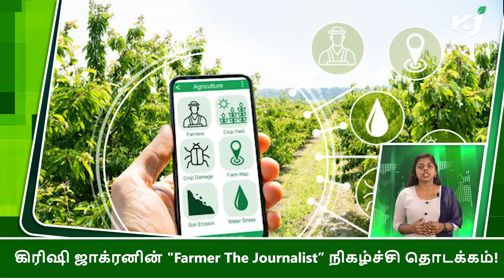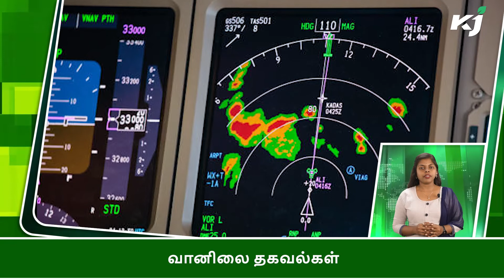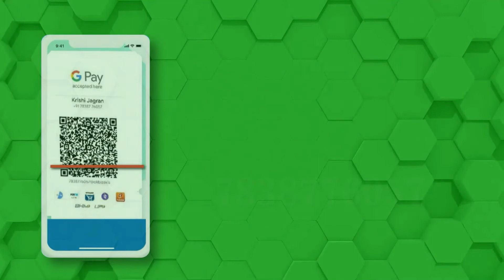வேளாண் செய்திகள்: ITOTY 2022 | New Scheme |விவசாய இடுபொருள் வாங்க ரூ. 1 கோடி ஒதுக்கீடு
ITOTY-இன் சிறந்த டிராக்டர் நிறுவனத்திற்கான விருது விழா, PM Kisan: 12-வது தவணை எப்போது வரும்? வெளியானது புதிய அப்டேட், விவசாயிகளுக்கு இடுபொருள் வாங்க ரூ. 1 கோடி ஒதுக்கீடு, காளாண் வளர்ப்பு குறித்த 2 நாள் பயிற்சி, AJAI - இந்தியாவின் வேளாண் பத்திரிக்கையாளர் சங்கதின் லோகோ வெளியீடு முதலான வேளாண் செய்திகள் இப்பகுதியில் விளக்கப்படுகின்றன.